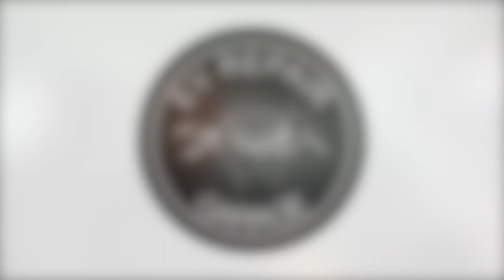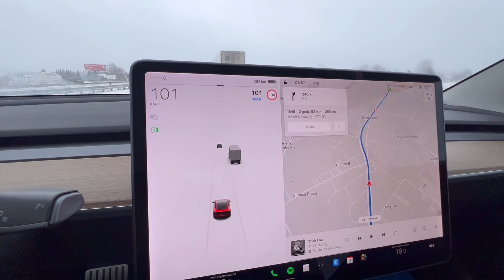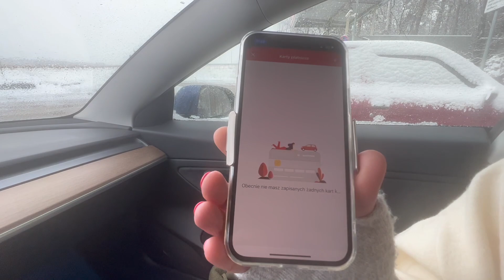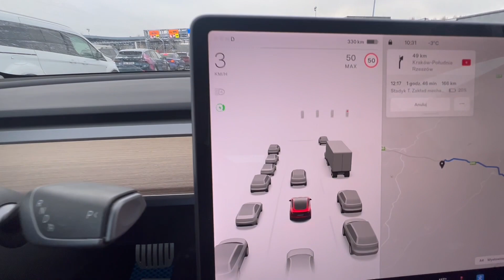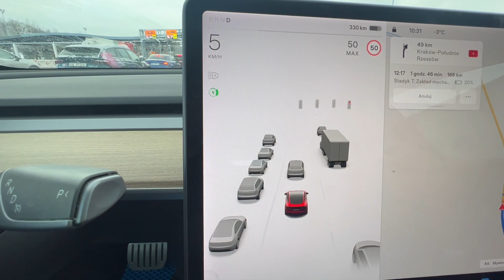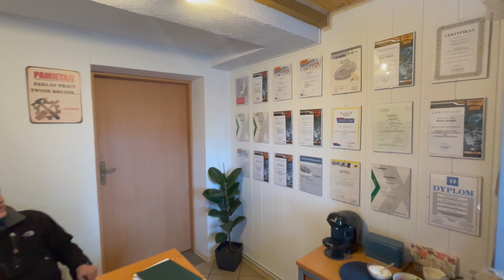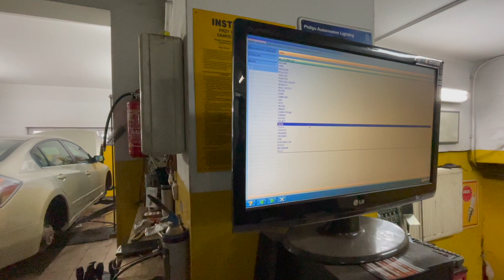Podróż zimowa Teslą Model 3P do naszych partnerów z Dąbrowy Tarnowskiej i Katowic | EV Repair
Hej! W tym materiale pokazaliśmy Wam jak minęła nam podróż zimowa Teslą Model 3 podczas, której odwiedziliśmy naszych partnerów z Dąbrowy Tarnowskiej i Katowic. Oglądajcie!

Zapraszamy na nasze media społecznościowe oraz stronę internetową!